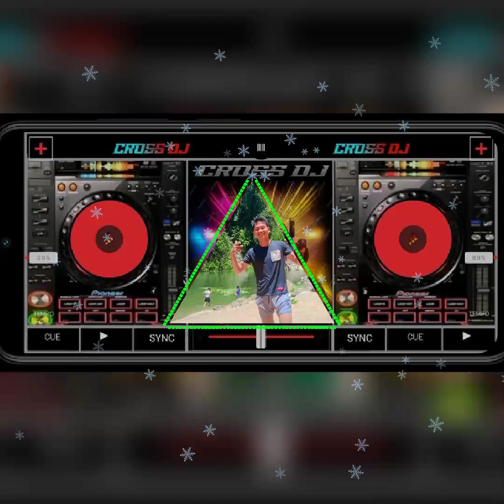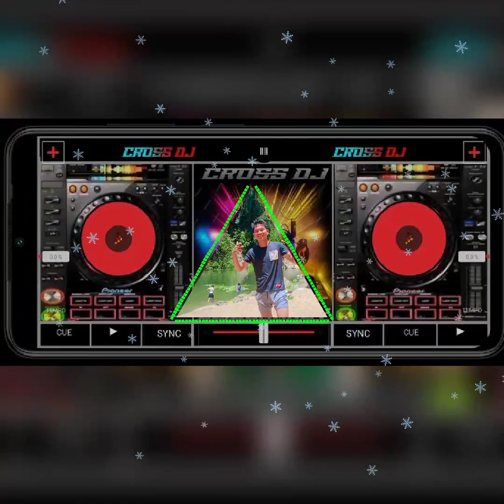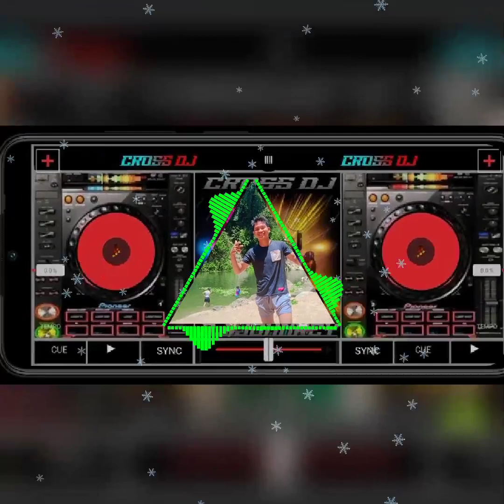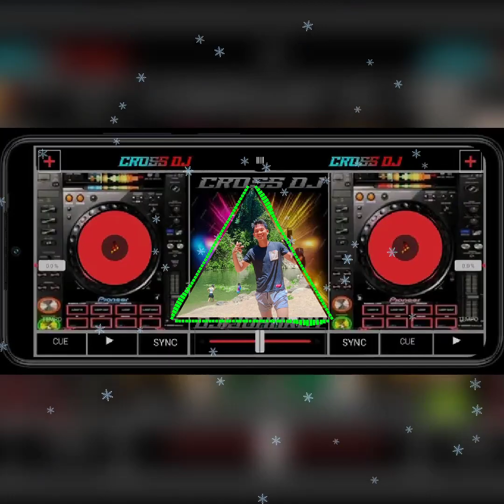𝘋𝘑 𝘑𝘐𝘔𝘚 𝘛𝘐𝘒𝘛𝘖𝘒 𝘚𝘓𝘖𝘞𝘑𝘈𝘔 𝘍𝘐𝘎𝘏𝘛 𝘚𝘖𝘕𝘎 𝘉𝘈𝘛𝘛𝘓𝘌 𝘙𝘌𝘔𝘐𝘟